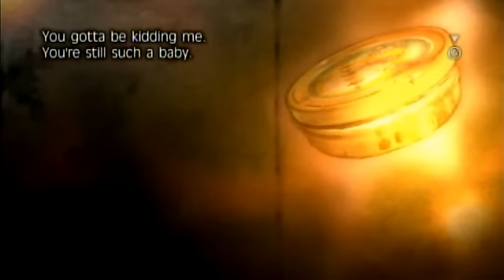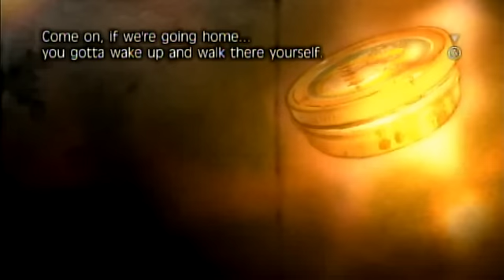Fragile Dreams: Bottom Of The Dam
Nice scenery with unfortunate crows and broken floors